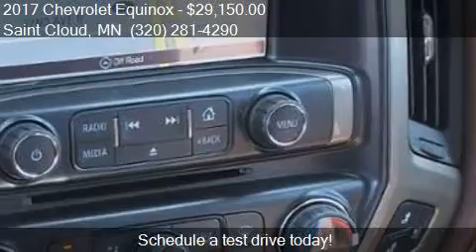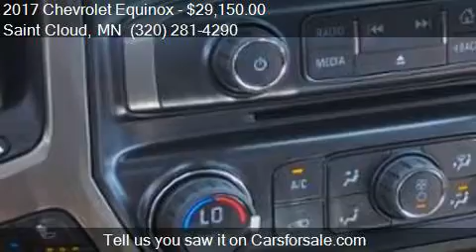2017 Chevrolet Equinox LT for sale in Saint Cloud, MN 56302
This 2017 Chevrolet Equinox LT is for sale in Saint Cloud, MN 56302 at Gilleland Chevrolet.

Engine: 2.4L I4
Transmission: Automatic 6-Speed
Color: Mosaic Black
Mileage: 11
Contact Gilleland Chevrolet 3019 W Division St Saint Cloud, MN 56302 to test drive this 2017 Chevrolet Equinox LT today.